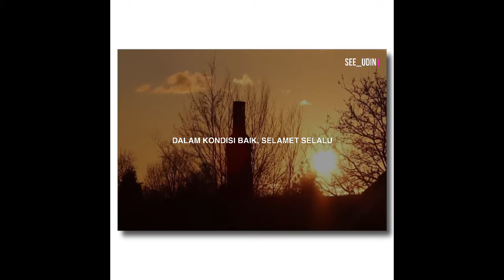Rahayu & Wilujengan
Eps. Sufi Nusantara - Sunan Kalijaga [23]

Rahayu dan wilujengan, hati yang selalu ingin berbuat baik untuk sesama, dan badan yang sehat untuk menjadi perantara berbuat baik.